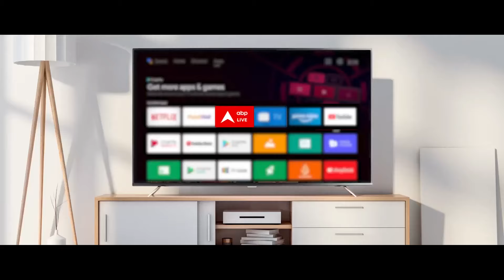Public Interest में आज इन खबरों पर होगी चर्चा: मुंबई में मौत का 'प्रस्तावक' कौन है?